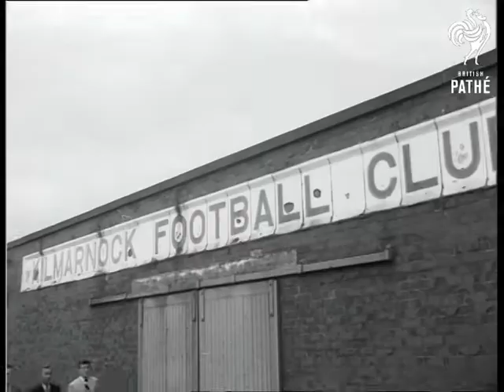British Soccer Limbers Up (1954)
Various.

SV pan, Swansea players juggling with ball. GV FA (Football Association) headquarters. SV Sir Stanley Rouse seated at desk as Walter Winterbottom walks in. CU Sir Stanley Rouse. SV Mr Winterbottom. SV crane, pan to bomb debris in Coventry. LV manager Fair brother and Vic Brown, the trainer, watching team practice from deserted terrace, & SCA. CU Fair brother (his first season here). LV Coventry players firing shots at two goalkeepers. SV Fair brother leaving ground tossing ball to group of youngsters outside. LV Ron Burgess, newly appointed coach to Swansea, played for Spurs for years, returns to native Wales, a Welsh international, trotting off field to chat with manager McCandless. CU Burgess. SV Allchurch brothers, Len (on left) and Ivor, a Welsh International, one of best inside forwards in football. CU Ivor Allchurch heading ball. GV manager McDonald walking outside Kilmarnock ground with players (wearing blazer), & SV. SV Club Captain Ralph Collins, the right back, working at his bench in steel works. CU Collins taking off mask. CU Willie Harvey, inside right, a packer in  sweet factory. CU Johnnie Russel, right half turning a cock (safety engineer), & SCA. SV Jimmy Brown on left, goal keeper and centre half Bob Thyne, both in motor trade. CU Thyne, pan to Brown. SV Angus a pet lamb, the club mascot, watching shooting. CU Angus. SV Kilmarnock players running towards. SV players of Bristol running from marquee with practising ball, & BV. LV players milling around goal mouth, dribbling and kicking everyone with ball. SV forwards, shooting through narrow posts. SV spud bashing, & SCA. GV players dashing along beach, somersaulting. CU player watching. SV players leaping over obstacles, at same time dribbling. SV crowd of local youngsters watching. SV players leaping and crawling under rope, & SCA. SV manager Bert Tann. CU Bristol Rovers badge on his blazer. SV players eating in the open, & SCA & SV.

(Orig. Neg.) (Title Scene "E")
 FILM ID:178.22